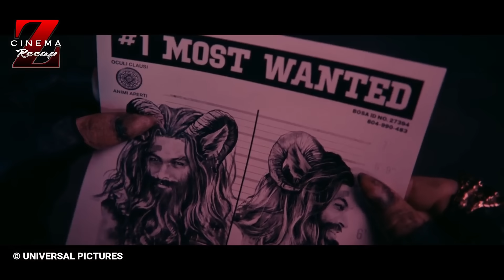30 TAHUN TERTIDUR PRIA INI INGIN BISA BANGUN LAGI | ALUR CERITA FILM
Haii, selamat datang di channel alur cerita film cinema z recap, seorang gadis kecil berpetualang didalam dunia mimpi yang bisa membuat siapapun menjadi apapun yag mereka mau. Film yg akan mimin bahas ini berjudul slumberland (2022). Film ini disutradarai oleh Francis lawrence. Dibintangi oleh jason momoa, marlow barkley, dan kyle chandler. Tak usah berlama-lama lagi langsung saja kita masuk kedalam alurc erita film slumberland.